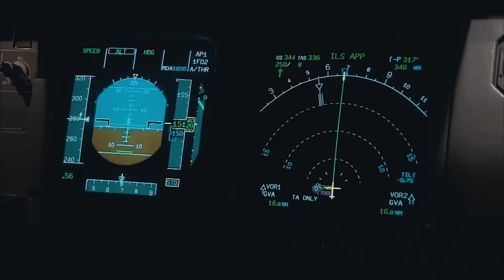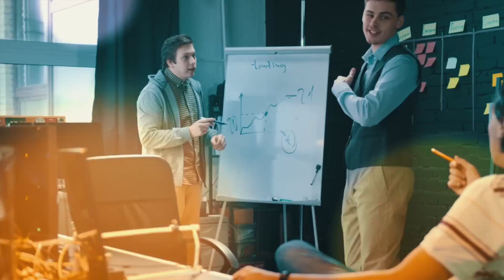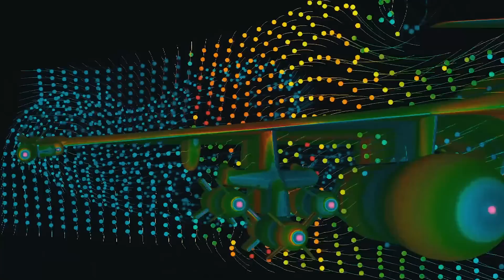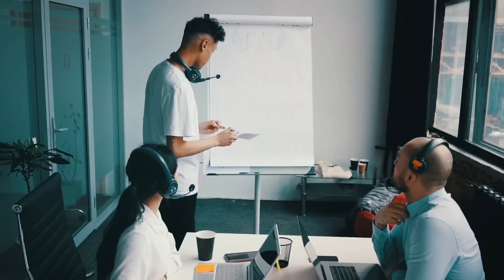Japan Is Building A New Sixth-Generation Fighter The Whole World Is Afraid Of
Japan's close cooperation with the United States led to significant development of its military industry. With U.S. help, the F-16C-based Mitsubishi F-2 fighters were created. Let's also not forget the Congo-class cruisers, modeled on the U.S. Arleigh Burke-class destroyers.

Today, we're going to check on the development of Japan's sixth-generation fighter jet, which should help the country deter aggression from North Korea, China, and Russia.